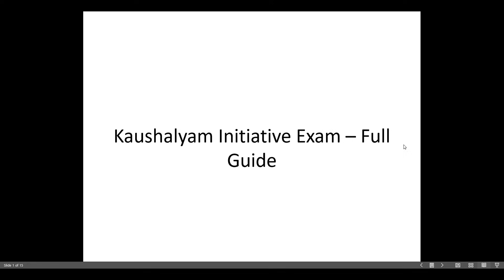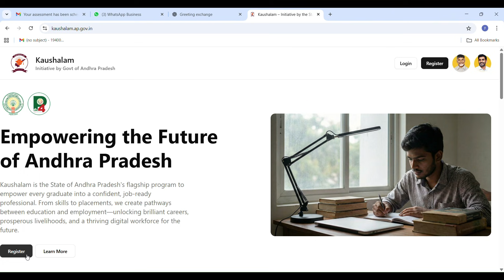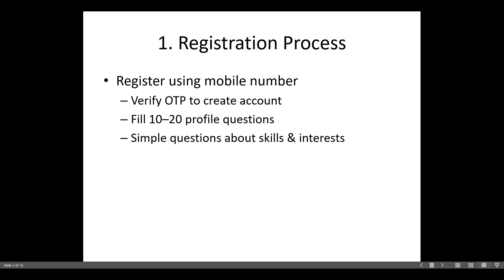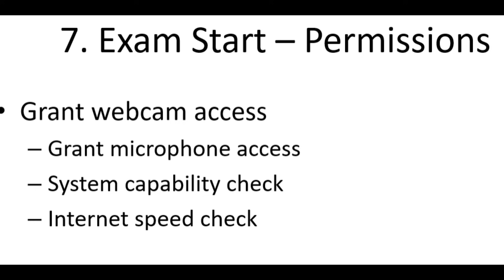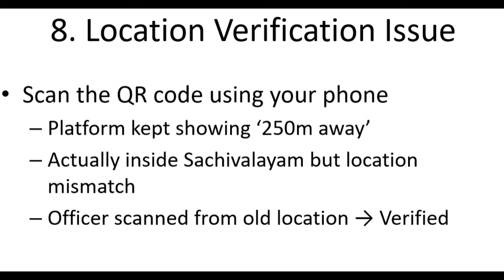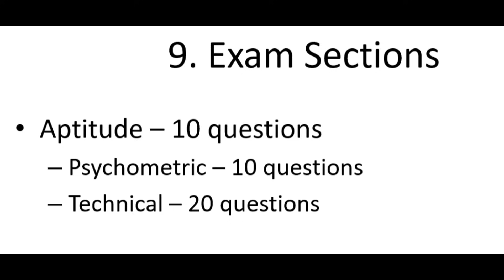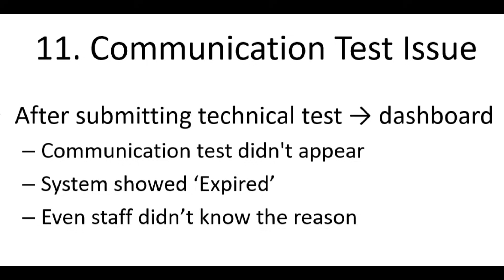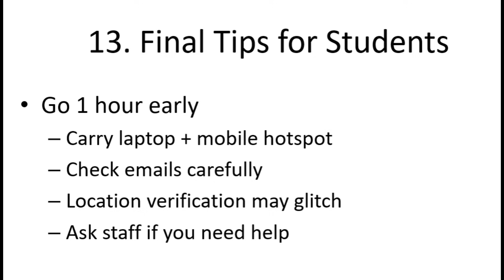Kaushalyam Skill Test Full Guide 🔥 | Location Verification Issue | Technical + Aptitude Questions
In this video, I share my complete real experience of the Kaushalyam Initiative Program Skill Assessment, conducted by the Government of Andhra Pradesh (AP).

You will learn:

✔ How to register on the Kaushalyam platform
✔ Aadhaar e-KYC process
✔ Dashboard setup and test timings
✔ Why some students receive wrong exam emails
✔ Why you should reach Sachivalayam 1 hour early
✔ Laptop/Wi-Fi/power issues inside Sachivalayam
✔ Location verification problem (QR code showing 250m away)
✔ Exam pattern: Aptitude, Psychometric & Technical
✔ Python coding questions + Java basics
✔ Why Communication Test did NOT appear in my case
✔ How to reschedule the exam if something goes wrong
✔ Important tips every student must follow

If you are preparing for Kaushalyam exams or facing issues during verification, this video will help you a lot.

• Daily software job updates
• Internship opportunities
• Placement preparation tips
• Real exam experiences
• Genuine application links

🇮🇳 Kaushalyam & Government Exam Tags

📚 Exam & Preparation Tags

💻 Technical & Student Tags

🎥 YouTube Niches

🖥️ Tech + Coding Tags

📍 Sachivalayam & Verification Tags

🚀 Motivation + Opportunities

🔍 Search Optimization Tags